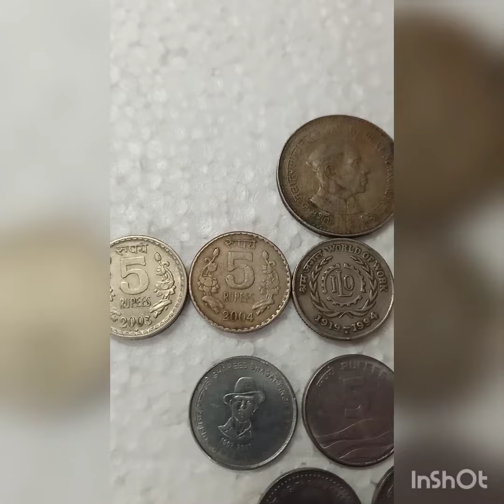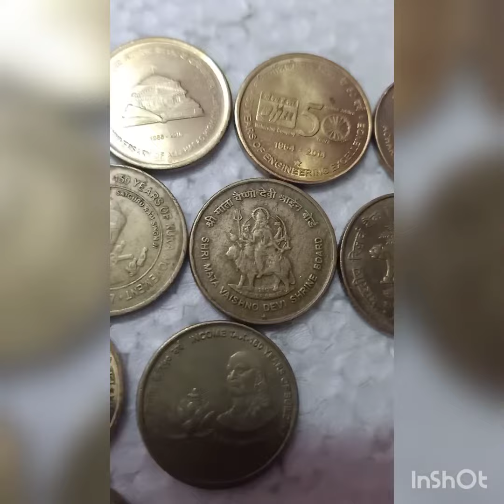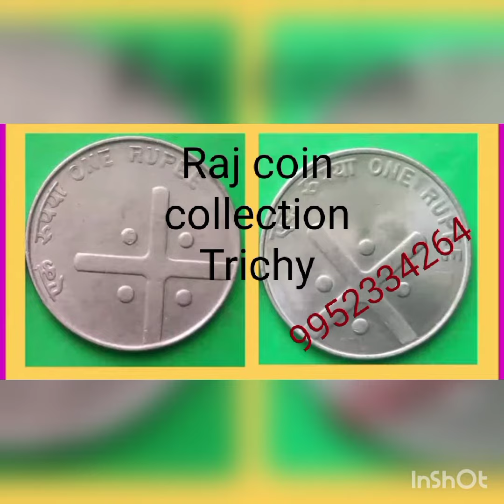40 type of 5₹ commertive coin sale video/ Raj coin collection Trichy cell 9092504020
CR Business Solutions, Raj coin collection
1st Floor, Annai Complex